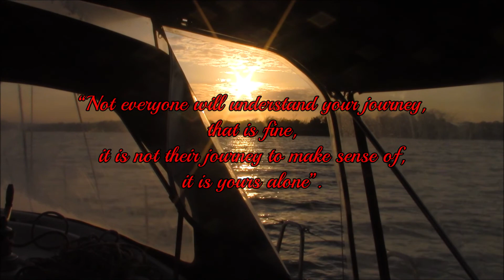EP 159 Sailing on Annecam with Caroline and Joe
New sailors, Caroline and Joe spend a day on Annecam